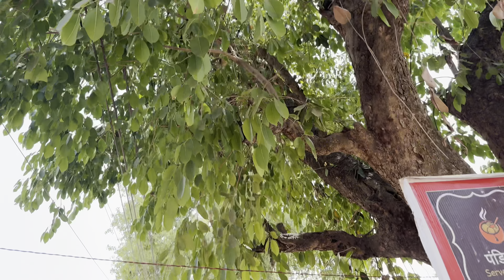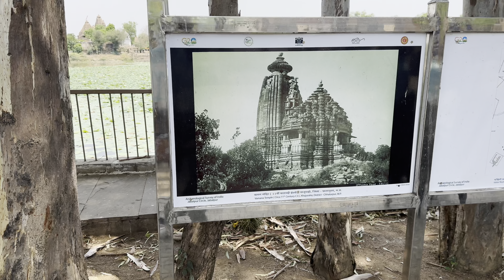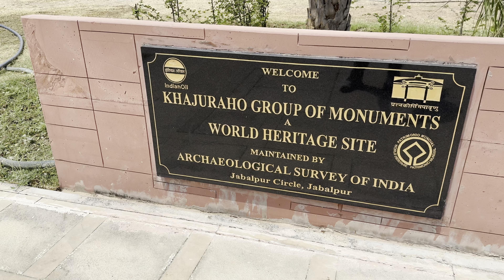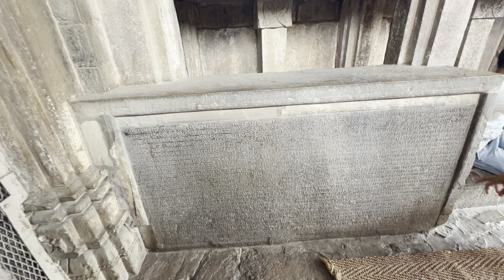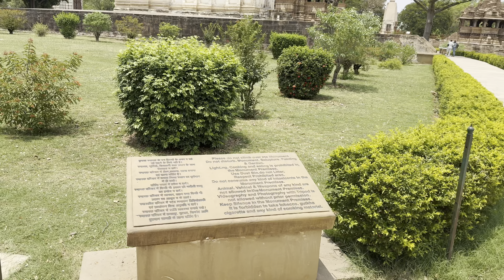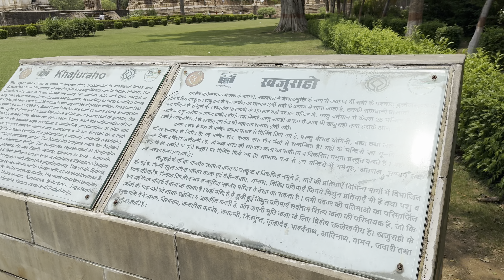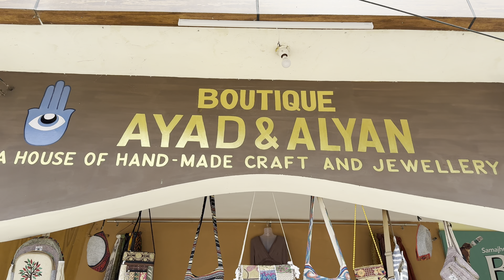Khajuraho Ka Asli Sach | Bageshwar Dham Sarkar Mandir | Indore to Khajuraho by Road Day 3&4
Saurabh Bhaiya’s channel: @SaurabhRai

Neha’s Channel: @noodleheadneha